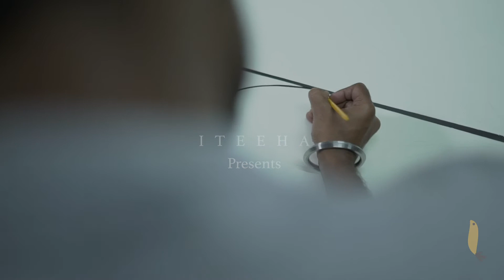IteehaTalkies | Pattachitra Odisha | Art Tribute to Flora Fountain, Mumbai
It was a hot and humid day in Mumbai, the sun was up glaring away at anyone bold enough to stand it’s in relentless sunshine. And in our resting place - a cool Ashoka tree in Fort, we thought of this art tribute.

Like the constant waning and growth of trees in spring and winter, the Bombay Stock Exchange has also seen many seasons. It has stood tall through economic prosperity, decline and turmoil. And like the delicate threads wrapped around Banyan trees, we have created a ‘bandhan’ with Mumbai, a trust that it will always be the city of dreams and opportunities.